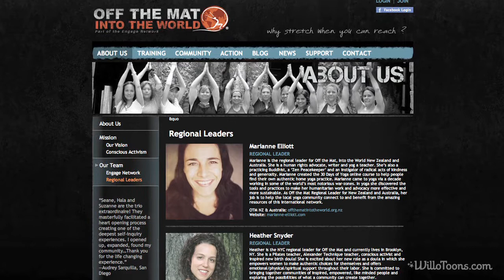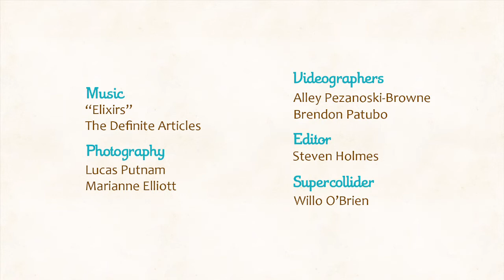WilloToons Connect: Meet Marianne Elliott (Full Episode)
On this full-length WilloToons Connect episode, human-rights activist and yogi, Marianne Elliott, shares how she found her path to self-care amidst a war-zone. Relating to the challenging balance we all face in doing our important work, Marianne reaffirms how key it is to stay true to self-kindness and maintain the play and lightness in our relationship with our body.